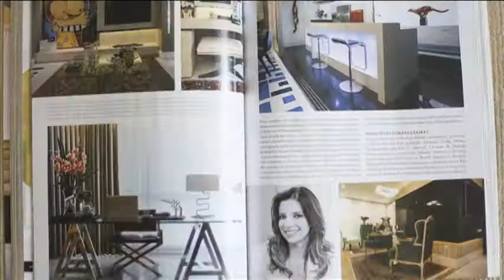Ana Campos reinterpreta estilo clássico em projeto de apto no Centro de Florianópolis.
Design de interiores.
 Ana Campos reinterpreta estilo clássico em projeto de apartamento no Centro de Florianópolis.